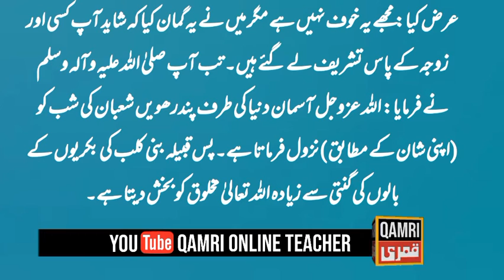Shab e Barat ki fazilat || شب برات کی فضیلت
shab e barat ki fazilat
shab e barat ki fazeelat
shab e barat kab hai bataiye
shab e barat kab hai bataen